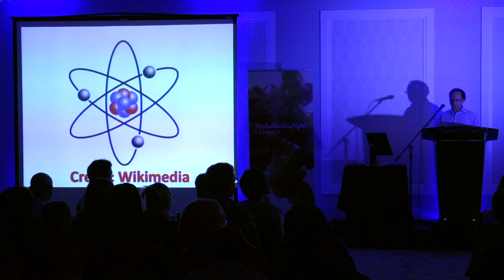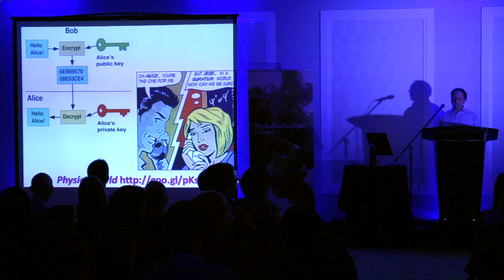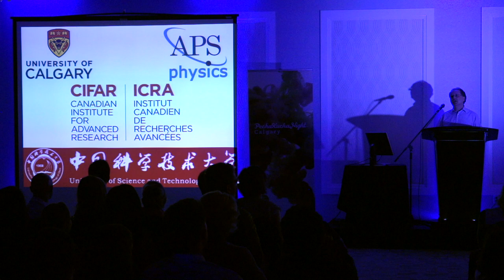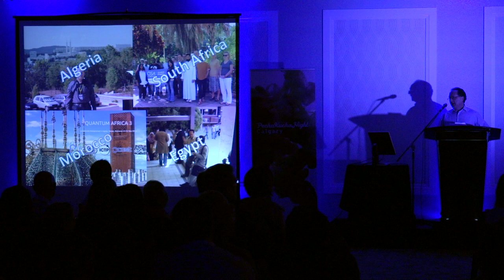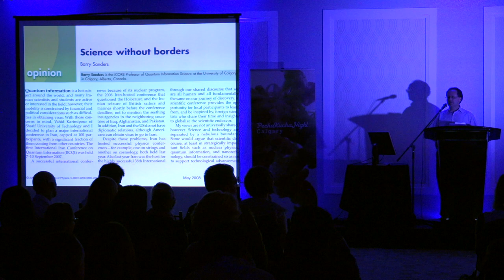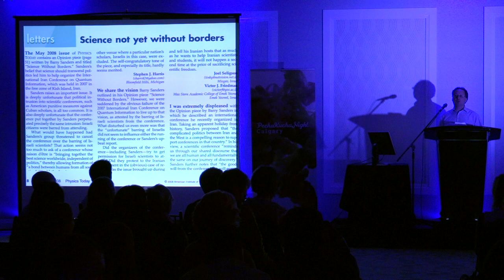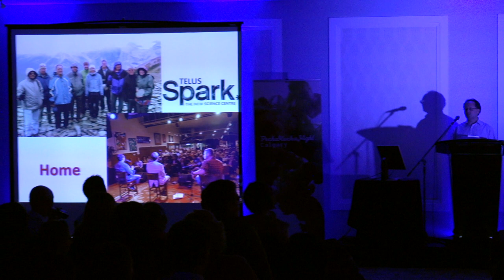Barry Sanders - PechaKucha Night Calgary #22